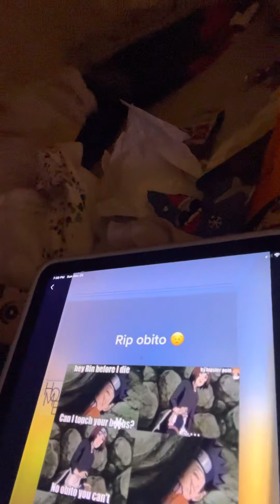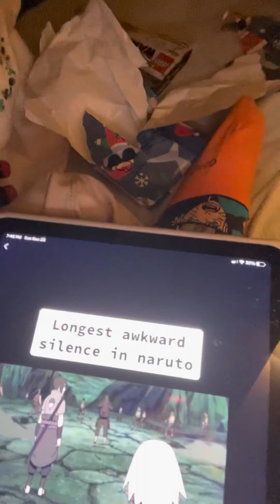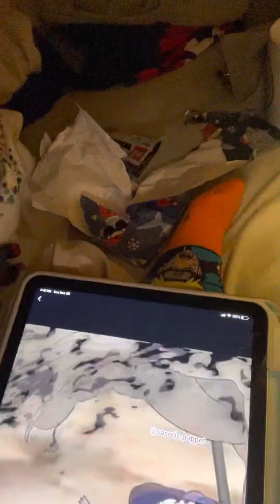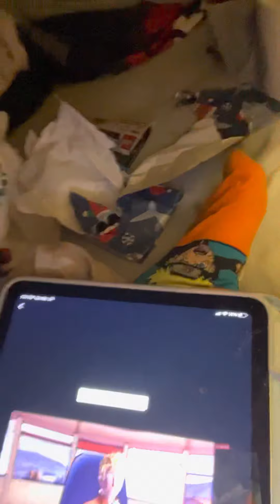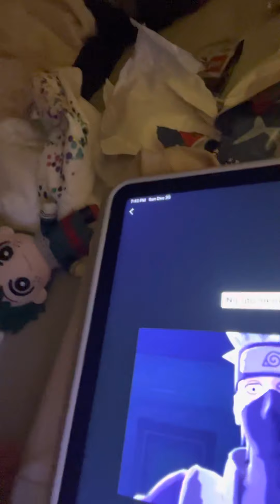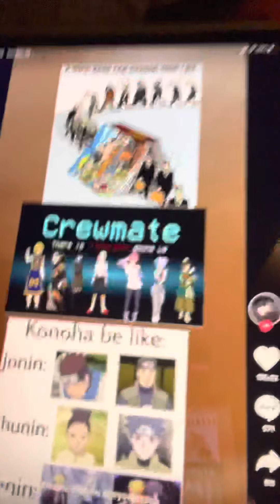I react to funny Tik Tok memes of Naruto